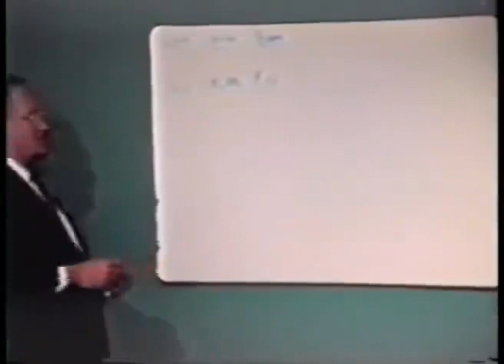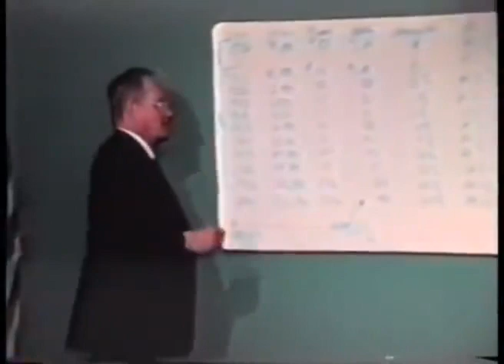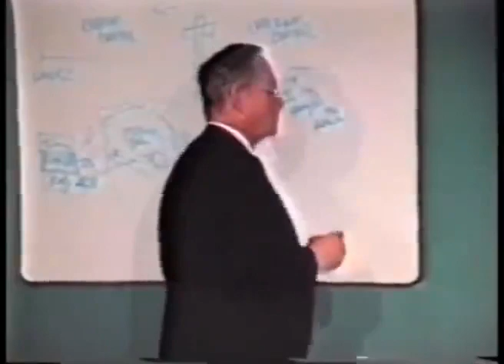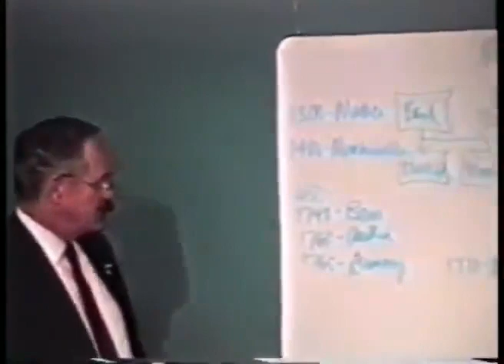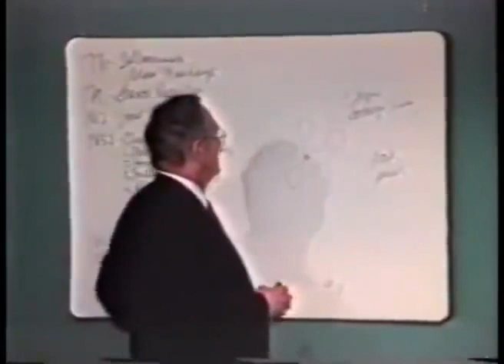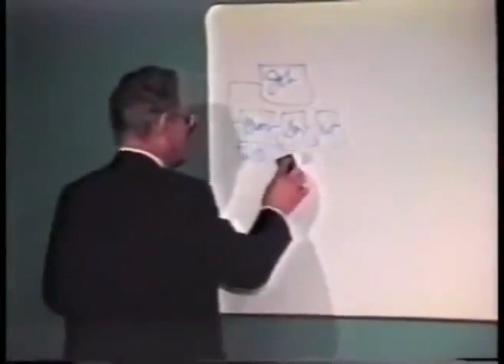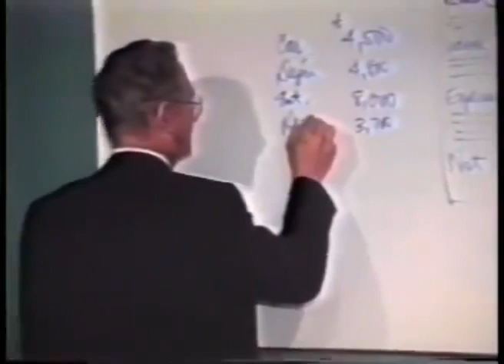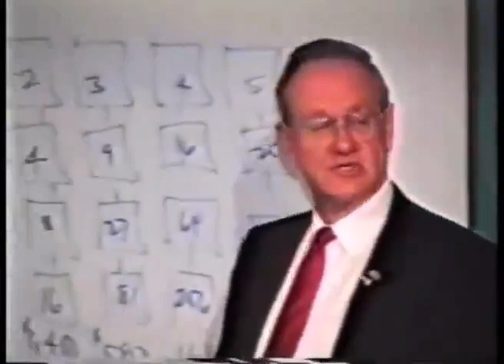How the Financial World will Collapse - Don Fletcher - Lecture at USC (1991)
NO Income Tax prior to 1913.
NO Inheritance Tax prior to 1913.
NO Inflation prior to 1913.
You actually owned property prior to 1913.

Then, the banking cabal took over in 1913 and have been convincing us to volunteer income to help them with their agenda, which is to control the world and phase us out of the equation. So, we are self-funding our demise.

They knew from day 1 back in 1913 that this financial system would collapse, so they planned the date decades ago. They will have a RESET with a One World Digital System with rewards for "Social Behavior", this will be phased in so the sheep remain in their brain washed coma and will not see that it is created to imprison the masses.

They printed money at 7.12%, known as the Rule of 7, as the money supply doubled every 10 years. The problem is that base wealth doesn't double. This is INFLATION. Inflation is the INCREASE in SUPPLY of MONEY.

M1 = Original Money Supply in 1913.
M2= First double of money supply in 1923. All prices are DOUBLE. A $2,000 house in 1913 now costs $4,000. Taxes INCREASE. Owning property becomes a BURDEN.

It compounds. Now be conscious of prices of new homes today and double that in 10 years, and you can see how this is DEFINITELY going to fail. I would say it fails within the next 10 years.

This is a good lecture, well worth the time.

This was Don Fletcher. He lived in the San Francisco Bay Area (La Honda). He was seized by IRS in January 2002. Spent time in Lompoc and Texas. Died in prison April 2004. He took his Christianity pretty seriously.